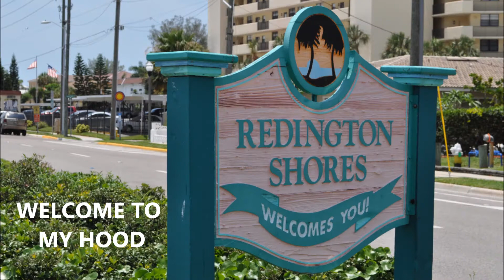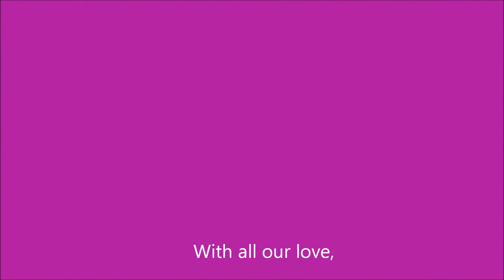Sweet Sixteen OliviaB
Happy 16th Birthday to Olivia - June 26!